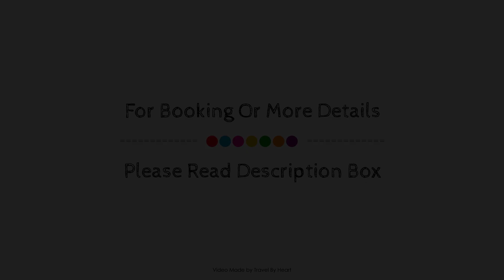Eurostars Blue Coruna, La Coruna, Spain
About Property:
Hotel Blue Coruña is a popular choice amongst travelers in La Coruna, whether exploring or just passing through. The property offers guests a range of services and amenities designed to provide comfort and convenience. All the necessary facilities, including 24-hour front desk, facilities for disabled guests, luggage storage, Wi-Fi in public areas, room service, are at hand. Some of the well-appointed guestrooms feature flat screen television, linens, slippers, towels, closet. To enhance guests' stay, the property offers recreational facilities such as fitness center, golf course (within 3 km), massage. Convenience and comfort make Hotel Blue Coruña the perfect choice for your stay in La Coruna.
Searching For
1. Eurostars Blue Coruna - La Coruna
2. Eurostars Blue Coruna - La Coruna Virtual Tour
3. Eurostars Blue Coruna - La Coruna Rooms
4. Eurostars Blue Coruna - La Coruna Amenities
5. Eurostars Blue Coruna - La Coruna Videos
6. Eurostars Blue Coruna - La Coruna Offers
7. Eurostars Blue Coruna - La Coruna Deals
Audio Credit:
Track Title: Reasons To Hope
Artist: Reed Mathis